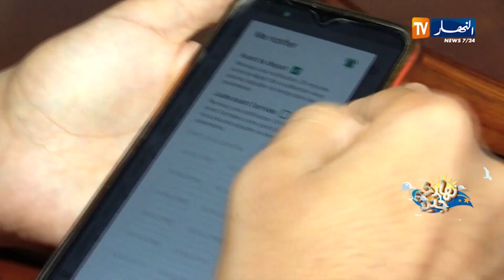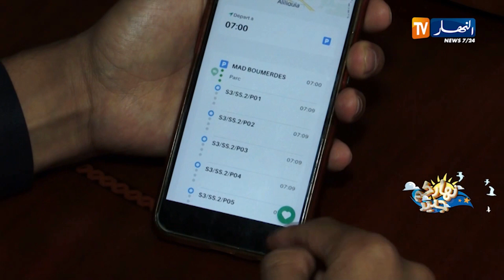نهاركم جديد: تطبيق مريڤل نظافة..طريقة جديدة لمعرفة وقت مرور شاحنات القمامة